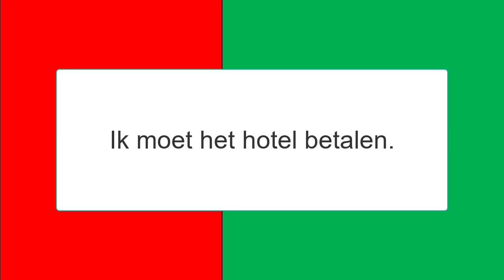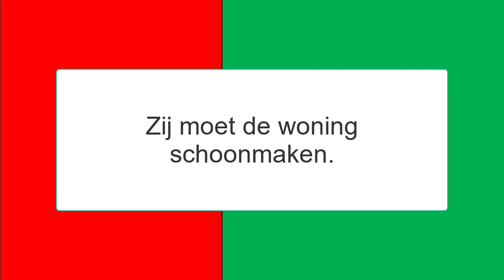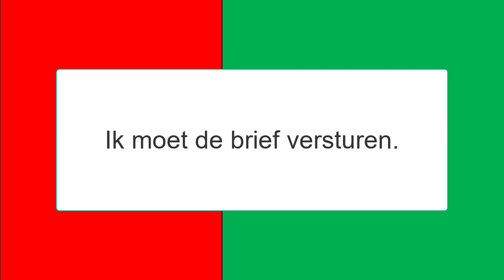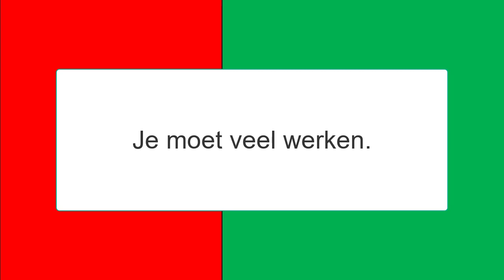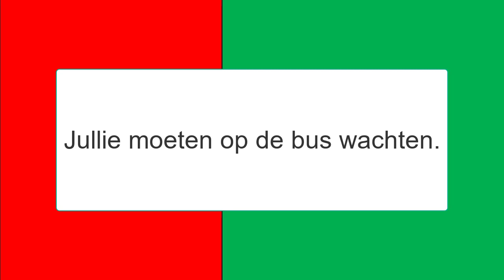د هالنډي ژبې اړين اصطلاحات او جملې - باید یو څه وکړي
په پښتو ژبه د هالنډي ژبې زدکړې په دغه لوست کې د باید په اړه خبرې کېږي. موږ په دې لوست کې هغه څه زده کوو چې تر دې موضوع پورې اړه لري. که چېرې په دې اړه پوښتنه لرئ، موږ ته یې وليکئ.
که چېرې غواړئ زموږ دا درسونه په غږیز او متن سره ولولئ د افغان ټپس دا اپ انستال کړئ.
هلته د ژبې تر څنګ ، په بلجيم کې د موټر چلولو، د ژوند، دزدکړو په اړه بېلابېل معلومات موندلای او لوستلای شئ.
که چېرې مو نه وي انسټال کړی په دې لېنک یې خلاص کړئ.👇👇👇

د هالنډي ژبې زده کړه
د نیډرلنډي ژبې زده کړه
د بلجيمي ژبې زدکړه